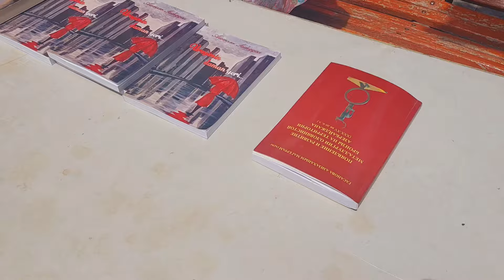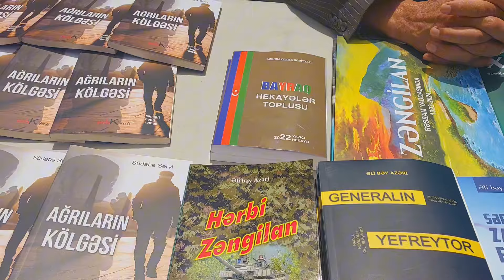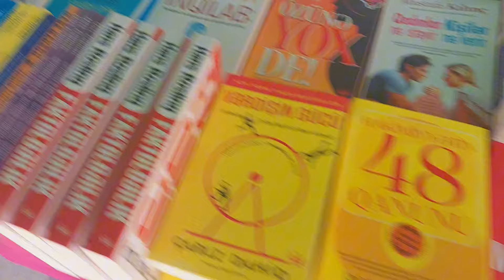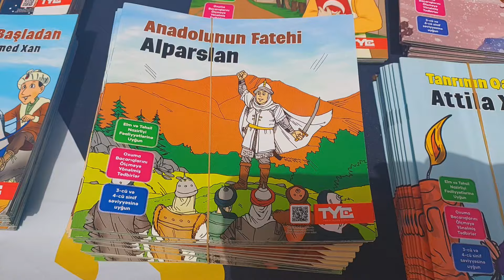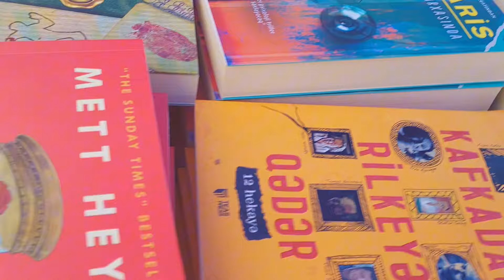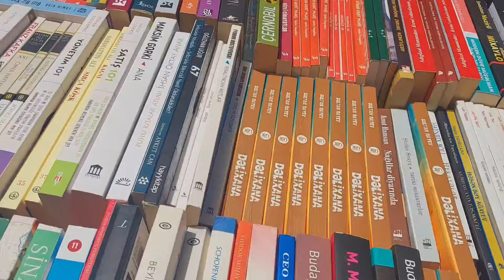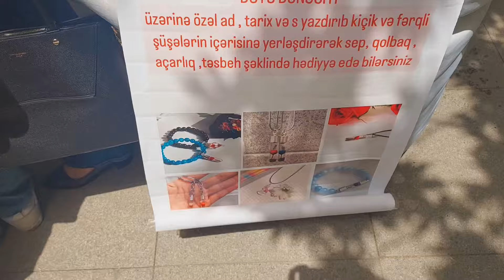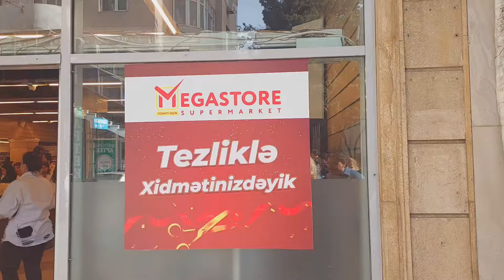Vlog: Kitab festivalı/Market alış-verişi/27.05.2024